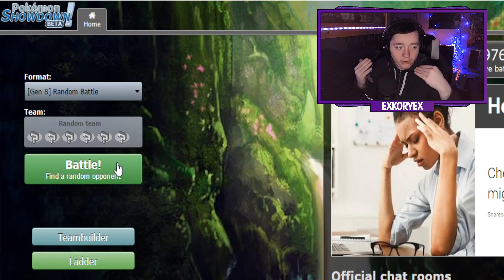"THE SEASON FINALE!" (To Be A Random Master #20 - Pokemon Showdown)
Hey There Guys Hope You Enjoyed!
Nuzlocke Rules:
1. You must catch the first Pokemon you encounter at every new area, if you fail to do this you can't catch another Pokemon in that area.

2. If your Pokemon faints it is classed as a death, therefore you must release/ put it in a "death" box.

3. Nickname all your Pokemon.

4. Dupes Clause. If I have already caught my first encounter, determined by the little poke ball beside the hp bar, I can re-encounter a Pokemon in that area.

5. Shiny Clause If you encounter a shiny pokemon while grinding or running through an area you have already been to you can catch it and use it on your team.